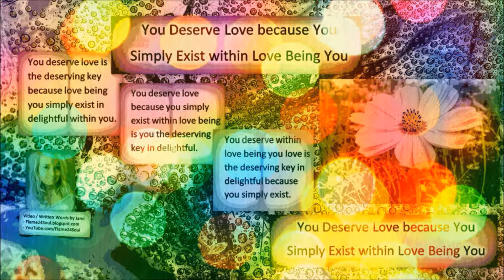Deserve Love Exist - You Deserve Love because You Simply Exist within Love Being You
Thank you for your view, I love you and have a wonderful day in nature the heart to hug the soul within love being you. --- Jami ---

Sources for this Post -

Video / Written Words by Jami - Jami Lynn - Antella - Flame24Soul

Image Source for this Blog / Vlog / Video Post:
My Images - Picture of Me / Jami
Note: Inverted Images, Added, Filters, Colors, Blended, Collaged to Create Post / Video Image